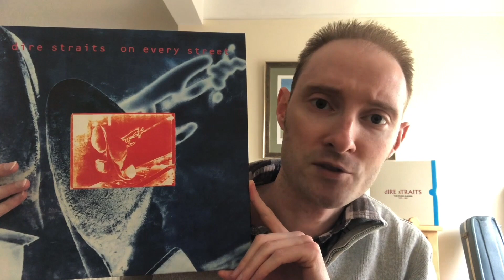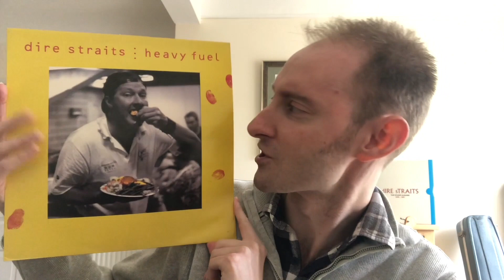Mike On Dire Straits - Ep. 10 - On Every Street (1991)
At long last, here I am in episode 10 of my series on Dire Straits, talking about their final studio album (and my personal favourite) On Every Street.